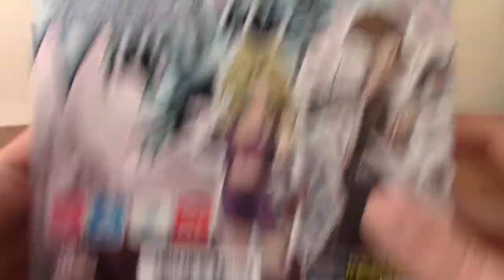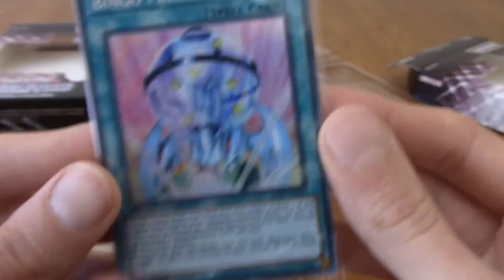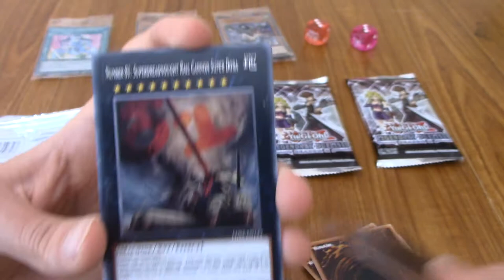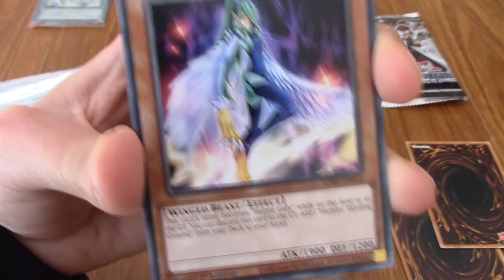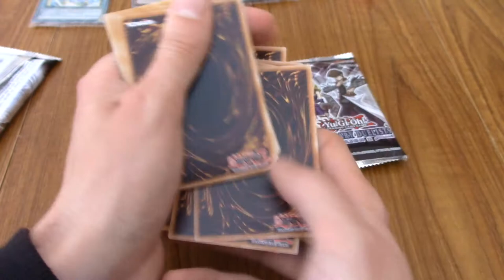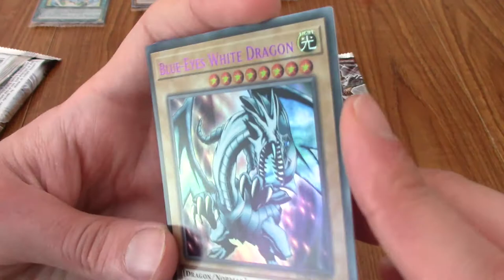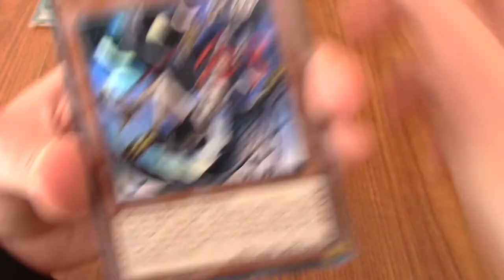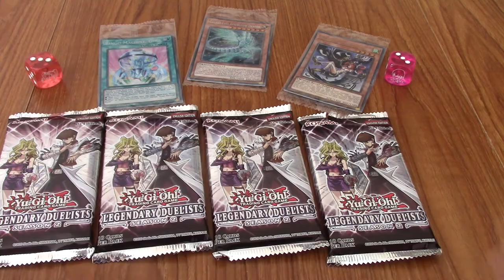Yu-Gi-Ohpenings: Opening 2 Legendary Duelist Season 2 Dice Collection Boxes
Diving back into Yu-Gi-Oh, it's time to open up two boxes of Legendary Duelist Season 2 Dice... things.

Social Media